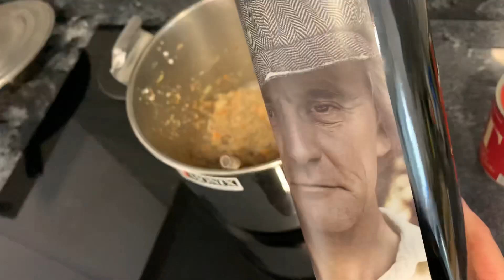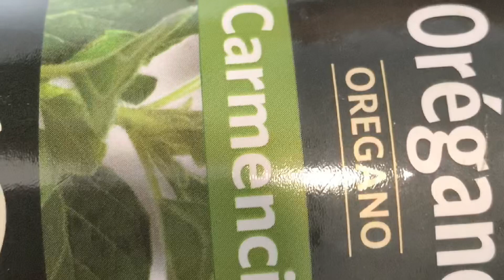[ENG CC] HOW TO MAKE RAGU SAUCE. 토마토 오븐 파스타 만들기. 사먹는것 보다 맛있음. 한국어 정말 못하는 한국남자 요리영상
안녕하세요 로꼬탱이 입니다.
파스타에는 여러종류거 있지만 오늘은 라구소스 만드는 법 영상을 만들어 보았어요.
재료: 다진 소고기 600g, 당근, 양파, 마늘. 그리고 소금 후추 마른 허브들. 정확한거 궁금하시면 댓글 주세요. 감사합니다.
Hey guys locotangeee here. Heres a howto video on ragu sauce and the oven pasta I made with it.